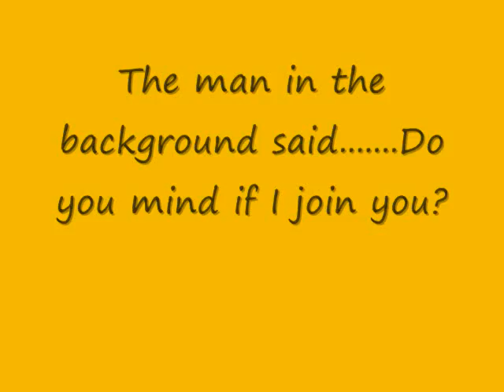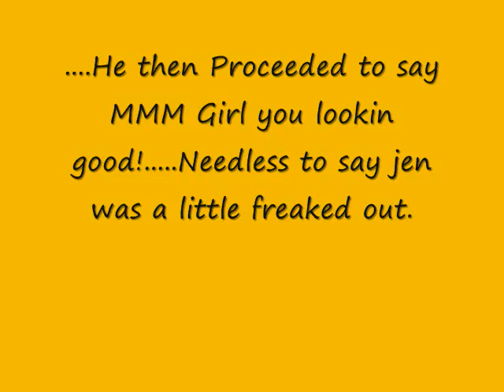Jen's good nite out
Jen is back at it again only this time she ran around in a cape and rain boots :)